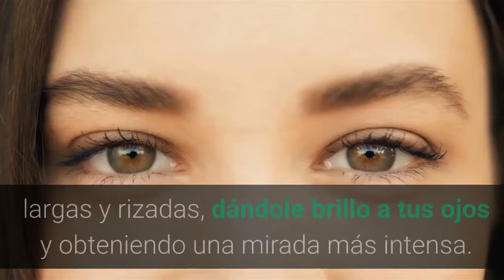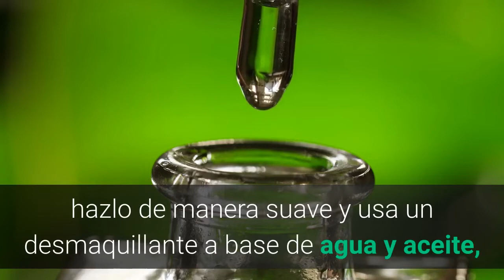Como Tener las Pestañas Largas Trucos para Pestañas mas Largas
Los ojos son uno de los atributos más bellos de una persona, es por eso que hemos creado una pequeña rutina de belleza pensada para realzar  este atributo  te ayudara a adquirir  unas pestañas más abundantes, largas y rizadas, dándole brillo a tus ojos y obteniendo  una mirada más intensa.

Siguiendo estos sencillos pasos te aseguramos que tendrás una mirada de ensueños en muy poco tiempo.

Pasos para obtener Pestañas más largas

1 Rizar las pestañas: El primer paso a realizar es rizar las pestañas, (Recuerda no utilizarlo si existe humedad en las pestañas). Presiona con suavidad y varias veces por el recorrido de las pestañas. Un buen truco para obtener mejor resultado es aplicar calor.

2 Máscara de pestañas: Aplica la máscara con movimientos zigzagueantes , descargando más producto en la raíz y menos en las puntas, dejando reposar unos segundos entre capa y capa. Nuestro truco es, añadir poco de polvo de talco con un cepillo limpio antes de echar la segunda capa de máscara. Quedarán mucho más largas y gruesas

3 Peinar, Delinear y Maquillar: Después de la máscara, puedes recurrir a un cepillo de dientes para peinarlas. Evitará que se hagan grumos, y dará mayor volumen. Para incrementar este efecto, delinea la raíz de tus pestañas y no olvides maquillar la línea de agua superior.

4 Desmaquillar: Al momento de desmaquillarte, hazlo de manera suave y usa un desmaquillante a base de agua y aceite, puede ser de oliva, almendras o coco. El aceite ayudará a nutrir tus pestañas tanto como tus párpados

Consejos para evitar que tus pestañas se rompan

1 Desmaquillarte antes de dormir: No te duermas maquillada, en especial si tienes mascara en las pestañas. Esto puede provocar que se quiebren o se caigan

2 No coloques demasiado rímel: Quita el exceso de rímel antes de aplicar.

3  Se delicado: Al maquillar, hazlo de manera amable, del mismo modo que cuando te desmaquillas. Evita frotar tus ojos. Al usar rizador, no presiones demasiado fuerte.

4 Come saludable: Disminuye considerablemente el consumo de grasas saturadas, ya que estas impiden un sano crecimiento de tus pestañas.

Con estos consejos lucirás unas pestañas largas y abundantes. Podrás decirles adiós a las pestañas postizas molestas y muy costosas.